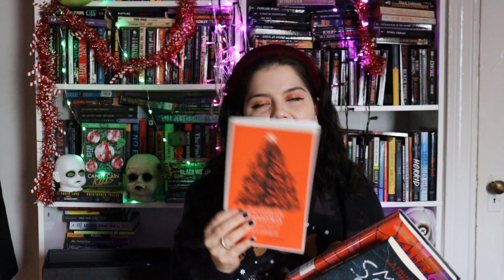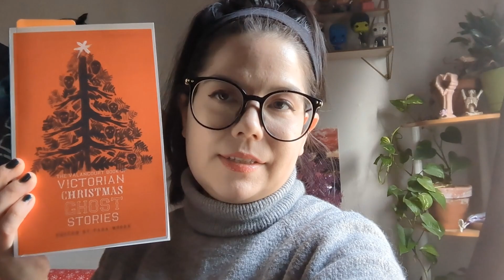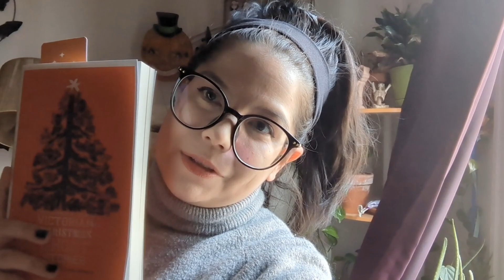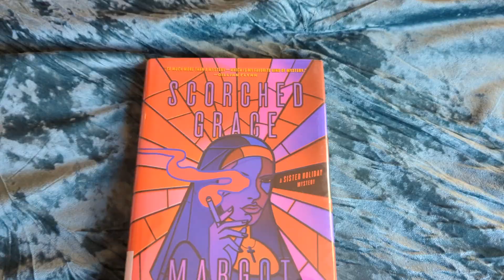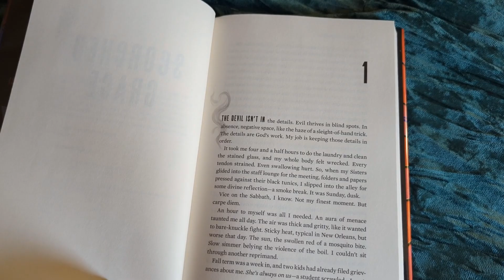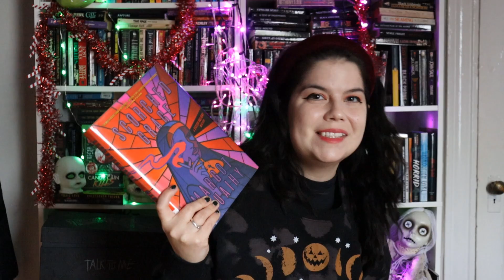👻🎄 COZY CREEPMAS READING VLOG 🎄👻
🖤 Hi Friends! 🖤